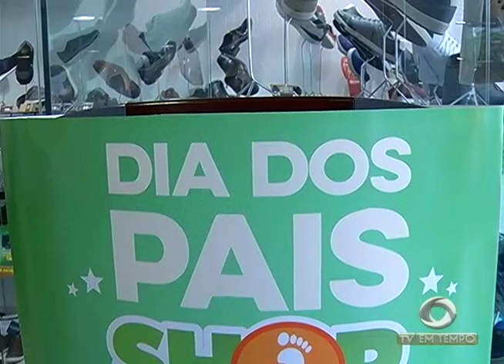Jogos estudantis do Amazonas terminam e os campeões participam de jogos nacionais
02º BLOCO JORNAL 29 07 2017 - Jogos estudantis do Amazonas terminam e os campeões participam de jogos nacionais em Curtitiba e em Brasília